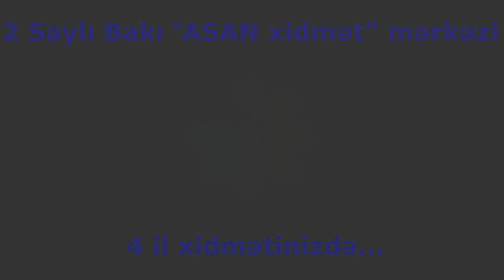2 saylı Bakı "ASAN xidmət" mərkəzi - 4 il xidmətinizdə